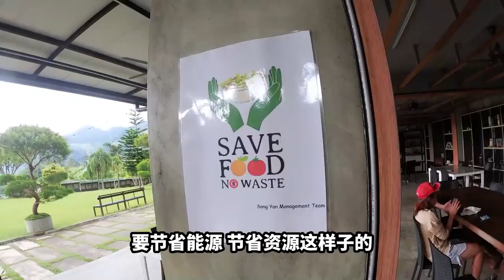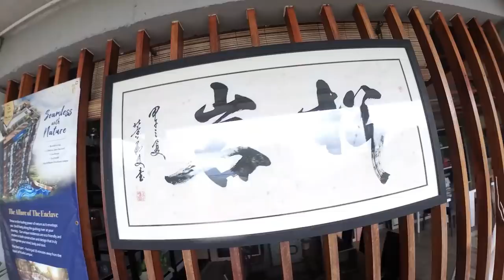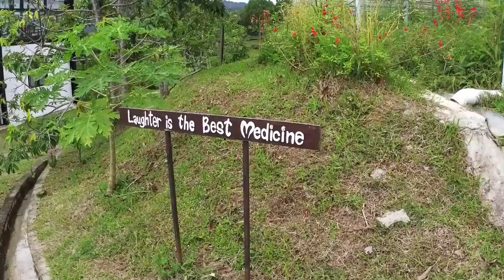感到壓力嗎？來到松岩這裡可以讓您壓力盡失！！《北西八地-VLOG》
Johor的朋友來到了吉隆坡找我們打算去個小旅行
也因為疫情的關係，所以我們都選擇了不要去太多人的地方
於是就來到了位於雲頂山腳Bukit tinggi的松岩短暫的兩天一夜遊。

別的不說，我只知道我來到這裡，一片綠油油，涼風習習，狗狗溫馴
小孩來到這裡可以盡情的跑盡情的玩，大人來到這裡就是舒壓，根本就是舒服！！

如果說你是那種來旅行希望有很多東西玩，很多節目讓你消遣時間的話，松岩這裡不適合你
但如果你想要的是來放個鬆，帶小孩玩玩，不要想太多的地方，這裡就非常適合你！

點擊影片來看看，就可以知道松岩這個地方到底有什麼好玩的啦~~

D'Hillpines 文冬松岩 (Song Yan 松岩)
ADDRESS: Lot 8423 & 8424 Kampung Bukit Tinggi, Bukit Tinggi, 28750, Pahang